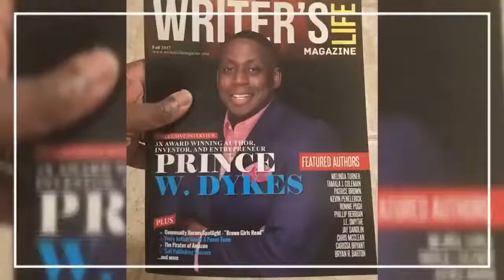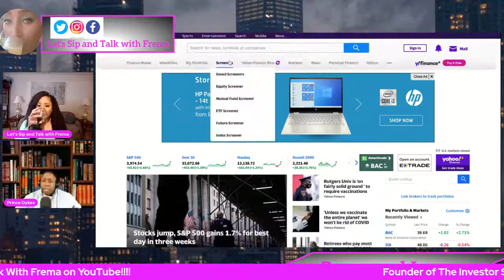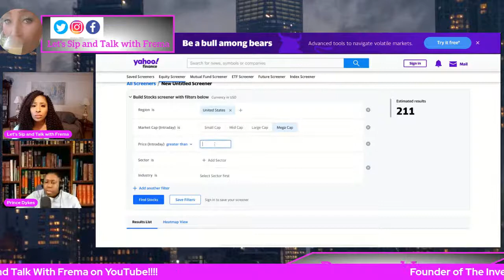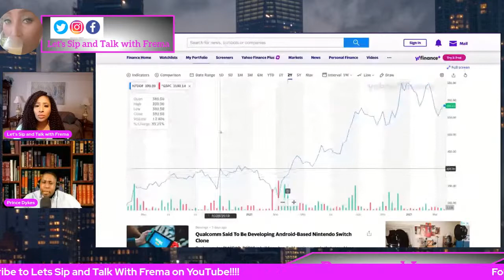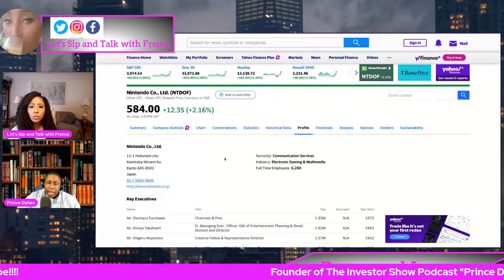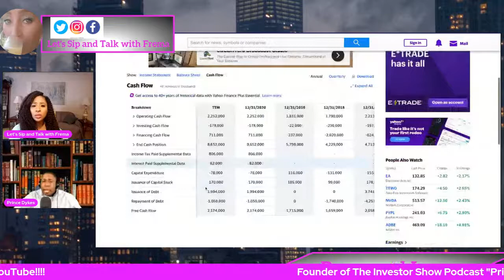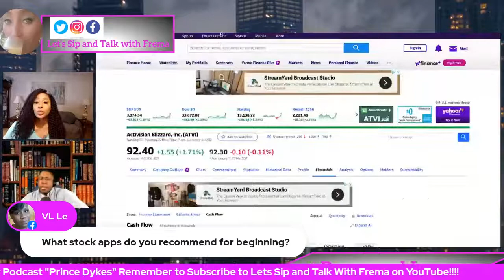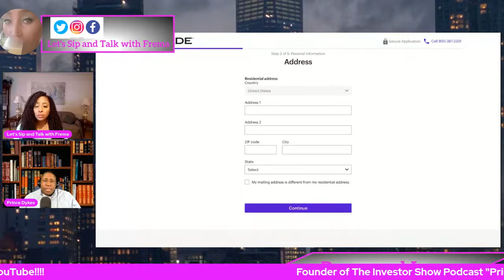Prince Dykes (Founder of The Investor Show and Podcast)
Prince Dykes:
Size of audience: Facebook: 114K Followers
Podcast: 1k weekly listens(On Itunes, Google Play, Iheart, Spotify)
Name:  Prince Dykes

Think Tech Hawaii
TV/Radio Financial Personality, Investment Advisor, 4x Award Winning
Children Finance Author, International
Speaker & active military member.
Prince Dykes was introduced to finances
while serving as a logistics specialist
on submarines in the US Navy. In 2013
he founded Royal Financial Investment
Group, authored the groundbreaking
children's book series and cartoon
“Wesley Learns” and hosted the podcast
“The Investor Show,” adding to the
worldwide appeal for financial
literacy.

Books
The Investor Show by Prince Dykes
Master Business Administration
Chartered Retirement Planner Counselor Accredited Asset Management Specialist Accredited Financial Counselor
Series 65, Series 63, Life/Health Insurance Agent Chartered Portfolio Manager
Certified Financial Educator Instructor

MEDIA APPEARANCES
Yahoo Finance
Colorado Own Channel 2
Fox 31 Denver
ABC Good Morning Augusta